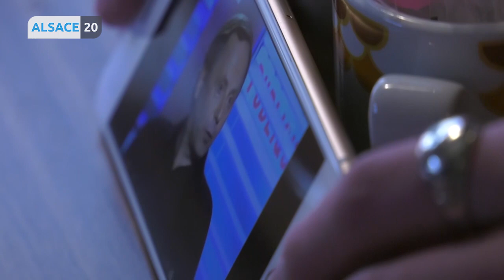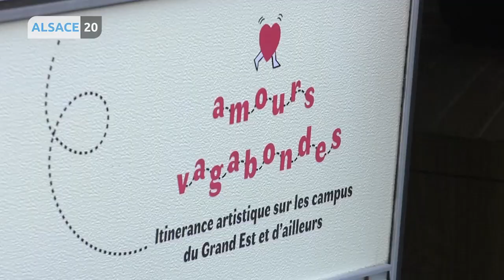Parler d’amour ! Voilà toute l’ambition de l’itinérance artistique « Madame chante l’amour »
Parler d’amour, c’est justement l’objectif du projet artistique « Madame Chante l’amour ». Dans le cadre du festival Demostratif, un collectif d’étudiant sillonne les routes du Grand Est avec une caravane, pour aller à la rencontre des jeunes des campus. Ils viennent de déposer leurs valises dans les jardins de la Haute Ecole des Arts du Rhin. Fanny Kuntz a assisté à cette itinérance artistique. Elle nous raconte.